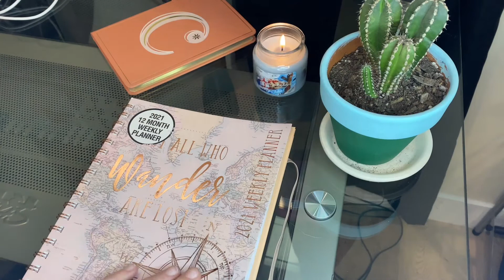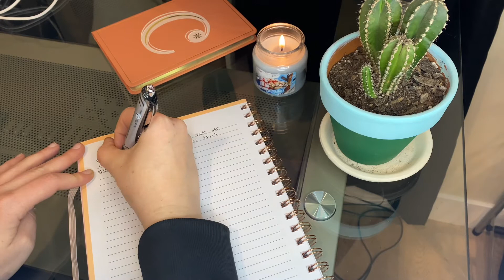January 2021 Plan with me | How to plan for 2021 | How I plan my month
Hey! This is my plan with me for January 2021. I'm showing you how I plan my month of January. I just recently got a new planner and wanted to take you along with me. So I hope you like this video! I'm starting to make more productivity content and I have been loving it!